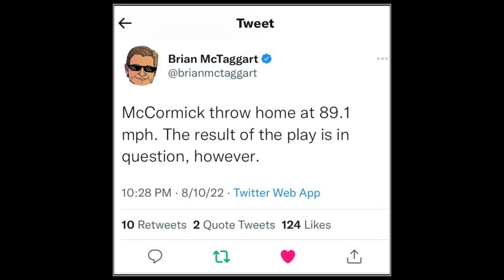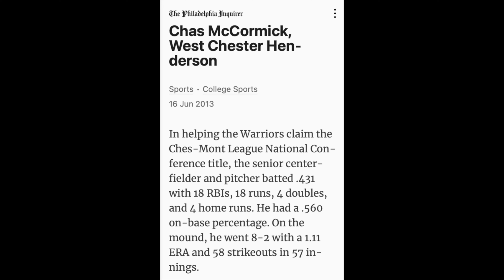Chas McCormick Defensive Outfield Throws, Assists, & Pitching Highlights | Let Chas Pitch!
Chas McCormick was a two-way baseball star for Henderson High School. According to The Philadelphia Inquirer, during his senior year in 2013, he pitched to an 8-2 record with a 1.11 ERA & recorded 58 strikeouts in 57 innings pitched while also batting .431 with 4 home runs, 18 RBI's, 4 doubles, 18 runs scored, & a .560 on-base percentage.
0:00 Pitching During 2022 Off-Season
0:41 Outfield Throws & Assists
5:25 Throwing Mechanics Slowed Down
7:08 Henderson High School Photos

Quotes from Chas about pitching:
• "I actually came into Millersville as a pitcher. So I was, you know, 85, 86 (MPH) from the left side... pretty nasty change-up, curveball, but um, we had a really good pitching staff and I couldn't really find the strike-zone so they kinda were like, 'hey uh, put a, let's put a bat in your hand', and then I remember I hit a ground ball and I got down the line really fast and they're like, 'oh ok like, maybe we should do that and then just like never look back'... I wanna say (when I was recruited) it was just a P.O. (Pitcher Only)... I remember a coach was coming just to - in high school, he just came to watch me pitch every time so I was like... you know, came to Millersville and was like, I guess I'm just pitching."
• “I remember my freshman year (of college) pitching in a fall game; I didn’t really pitch that well. I went up to the plate, hit a little chopper down the line and got down the line really fast. Ever since, they were like, ‘oh, let’s put a bat in your hands'... I would love to do it (pitch)... I would want to maybe let one eat a little bit; see if my arm still has it, but obviously I wouldn’t want to hit anyone."